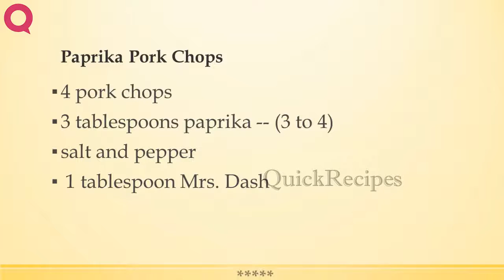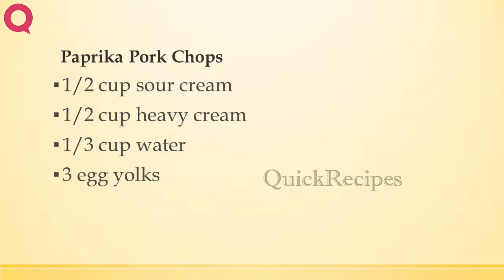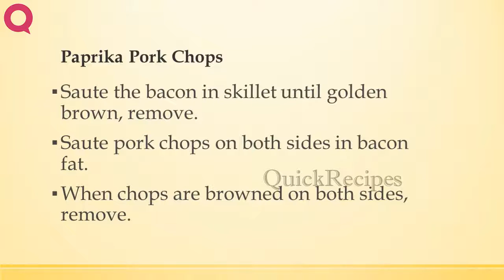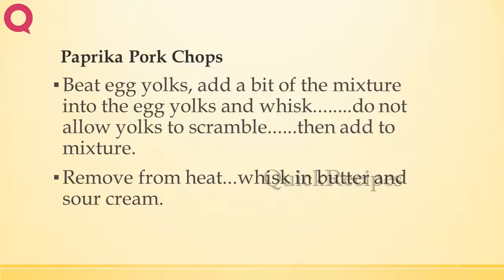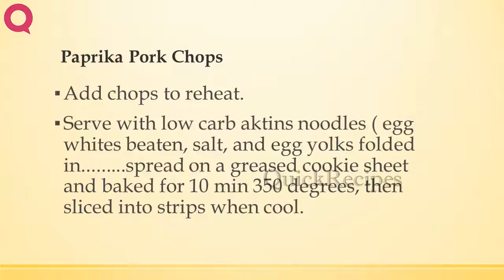Paprika Pork Chops | RECIPES MADE EASY | HOW TO MAKE RECIPES